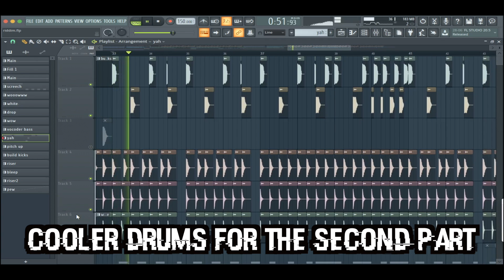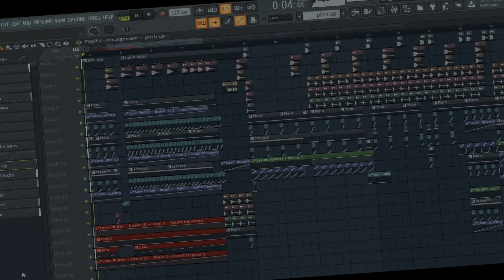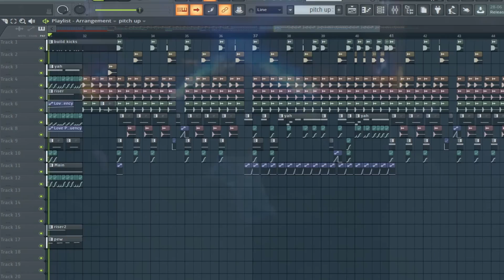In the Loop - Devonstep